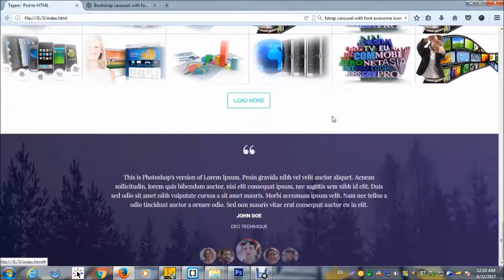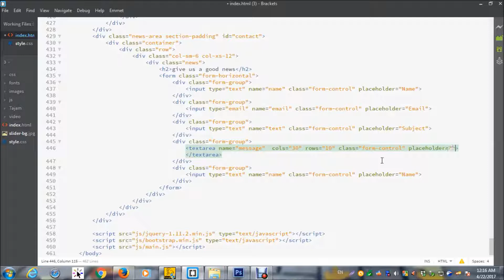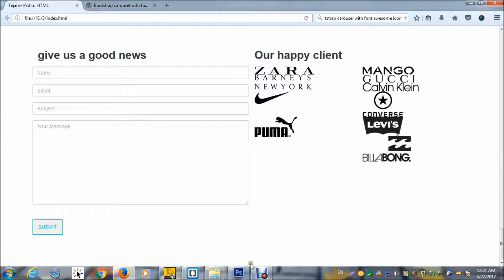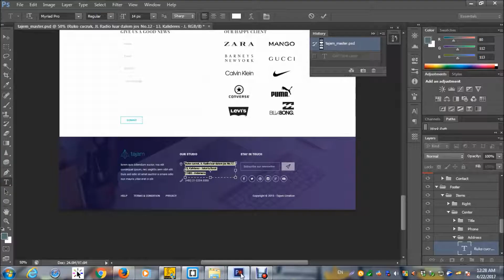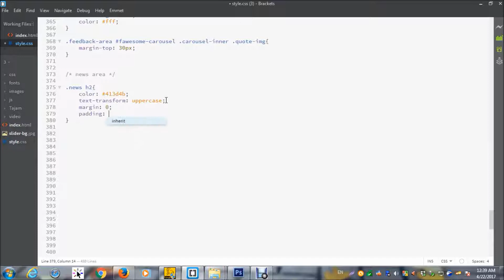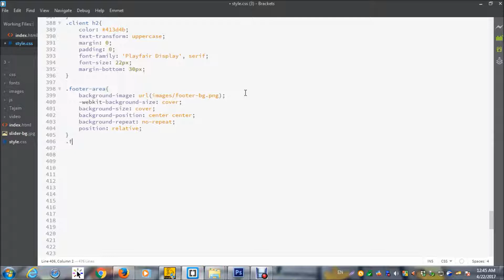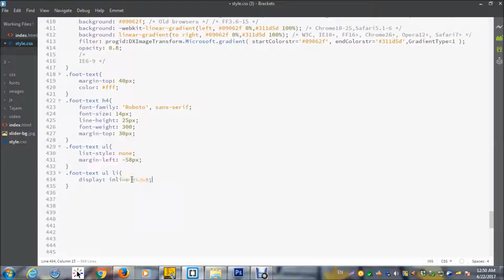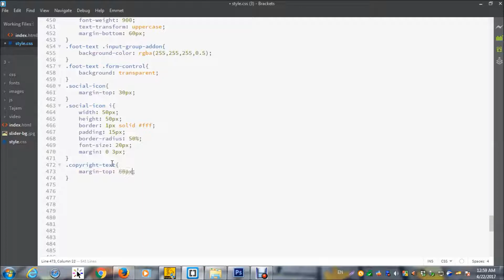PSD to HTML Tutorial Part 6 | Photoshop to html5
This is PSD to HTML tutorial for those who are learning bootstrap and want to design a website with the help of it. Some basic things of bootstrap are shown in this project. This is series a tutorial so keep watching till the end to have a better understanding.